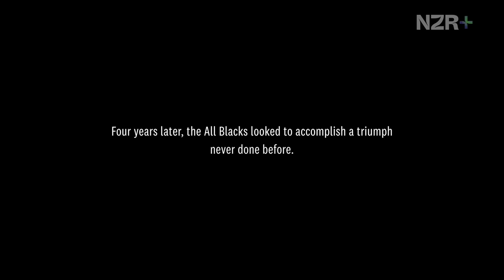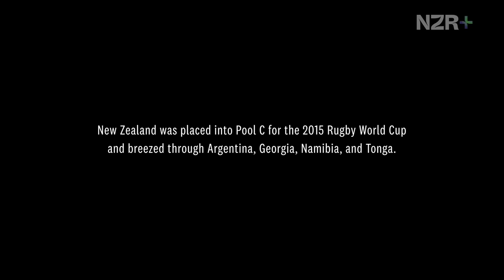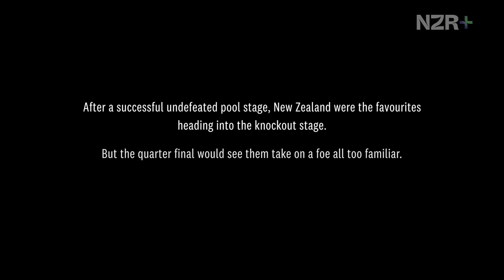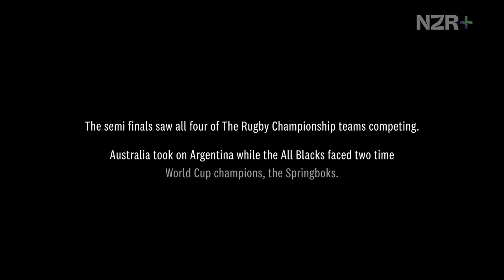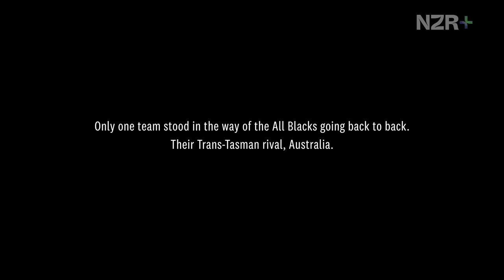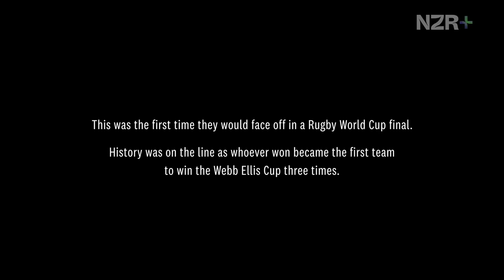Defending the Throne: All Blacks' Historic 2015 Rugby World Cup defence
In 2015, the All Blacks attempted to do what no other team had done before - win back-to-back Rugby World Cup titles. Catch the whole series for FREE on NZR+
Apple iOS iPhone, iPad, Apple TV, (search NZR+ in the App Store), and Airplay, LG TV and Samsung TV.